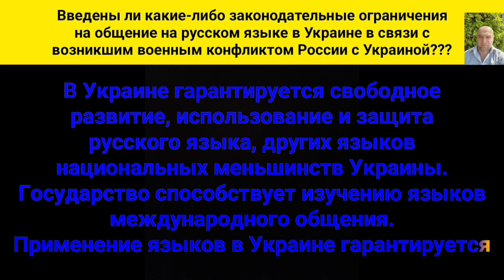Введены ли какие-либо законодательные ограничения на общение на русском языке в Украине в связи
Введены ли какие-либо законодательные ограничения на общение на русском языке в Украине в связи с возникшим военным конфликтом России с Украиной?

Согласно статье 10 Конституции Украины, государственным языком в Украине является украинский язык. Государство обеспечивает всестороннее развитие и функционирование украинского языка во всех областях общественной жизни на всей территории Украины.

В Украине гарантируется свободное развитие, использование и защита русского языка, других языков национальных меньшинств Украины.

Государство способствует изучению языков международного общения.

Применение языков в Украине гарантируется Конституцией и определяется законом.